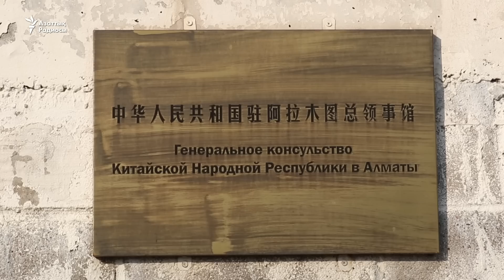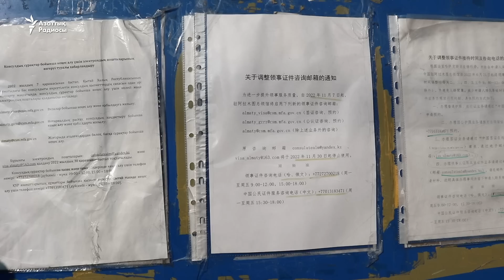Алматылықтар Қытай паспортын қидыру үшін далаға түнеп жүр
Қолындағы Қытай паспортын қидырып, Шыңжаңдағы тұрақты тіркеуін өшіру үшін қандастар Қытайдың Алматыдағы консульдығы алдында қонып жүр. Сөздерінше, кезек өте баяу жылжиды. Консулдық Азаттыққа жауап бермеді.